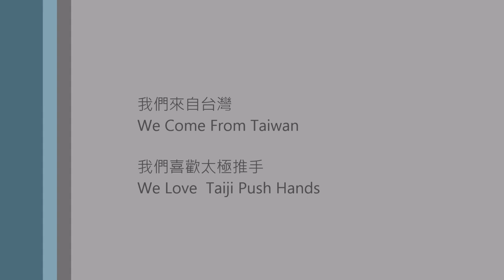█ 推手 X 比賽 █ #006㊙2014台灣世界盃│適中太極學院│楊子逸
2014世界盃太極拳錦標賽。精彩片段
Taiwan Taiji Push Hands
【High LIGHT. YANG】
【台灣‧太極推手】
大慶商工‧楊子逸(粉紅衣)
VS 柔道專長 Judo Guy

師父 陳適當 Chen Shi Dong